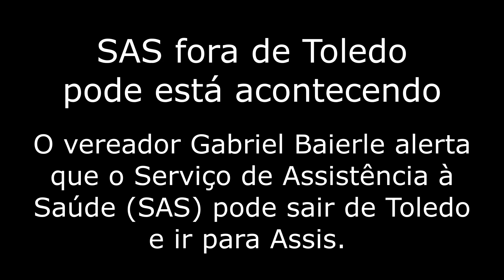SAS fora de Toledo pode está acontecendo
O vereador Gabriel Baierle alerta que o Serviço de Assistência à Saúde (SAS) pode sair de Toledo e ir para Assis.